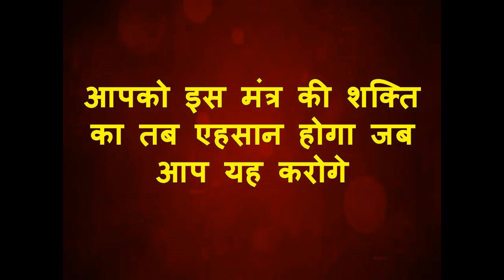इस मंत्र को हल्के में मत लेना वशीकरण तो मामूली सी चीज़ हे इसके लिए